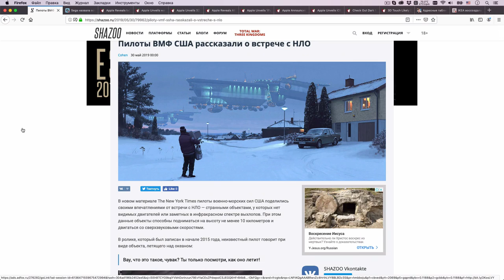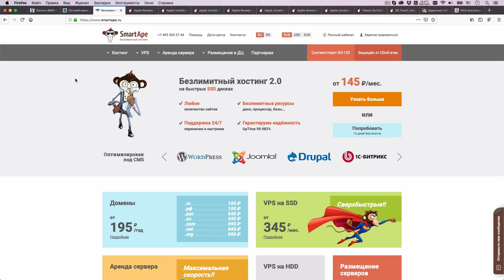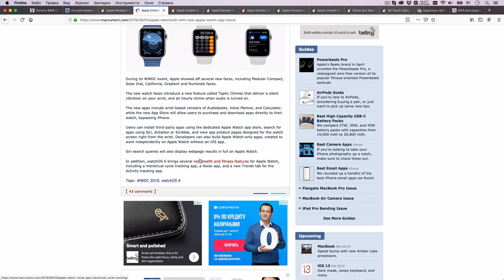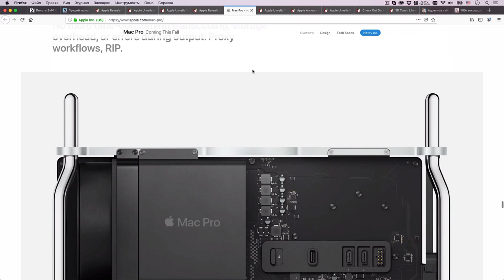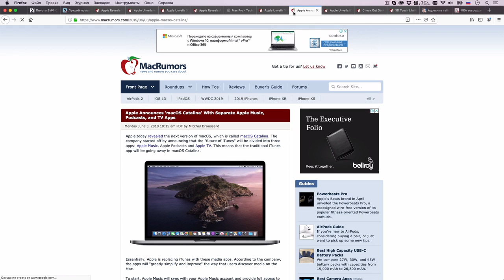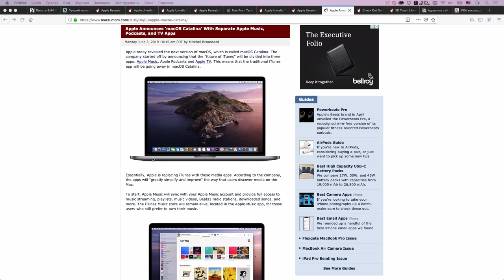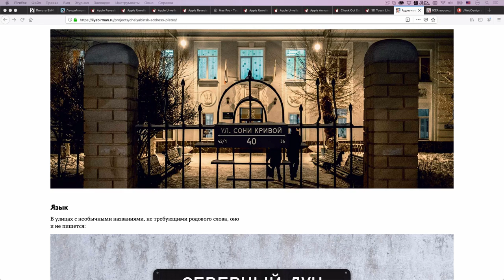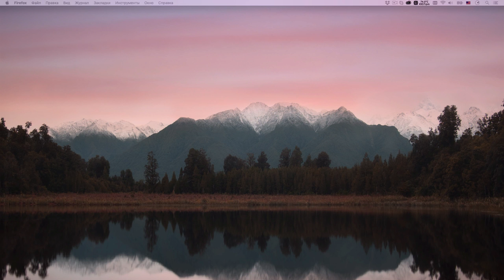WWDC 2019 с uWebDesign — Суровый веб #203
На этот раз проведем вас по всем анонсам первого дня WWDC 2019 и порассуждаем о том, куда движется компания Apple. Кроме этого обсудим классные адресные таблички для Челябинска дизайна Ильи Бирмана и посмотрим как IKEA воссоздала легендарные гостинные из «Друзей», «Симпсонов» и «Очень странных дел». ПАГНААААЛЕЕЕ!!1

• IKEA воссоздала гостиные из «Друзей», «Симпсонов» и «Очень странных дел» для новой рекламы